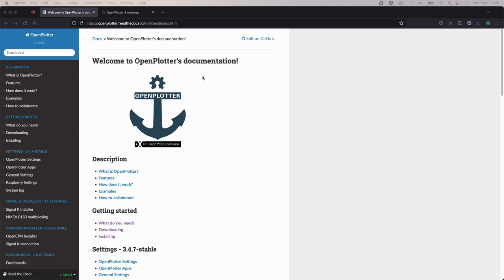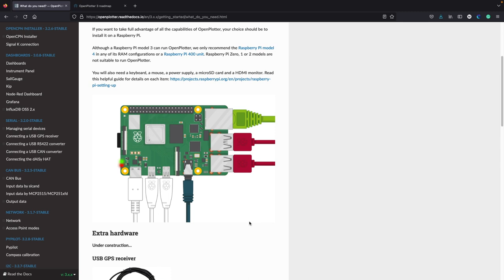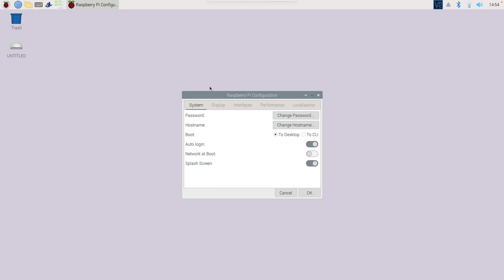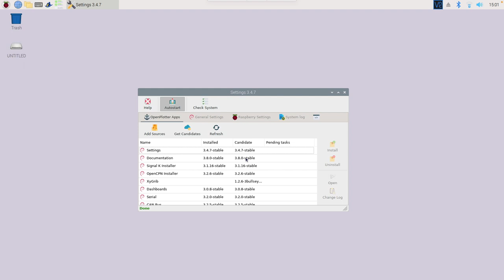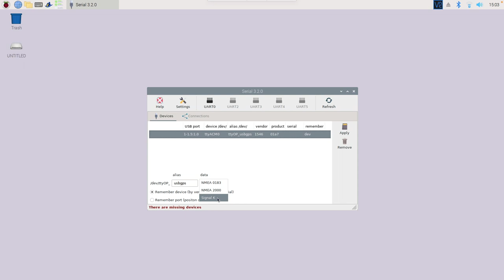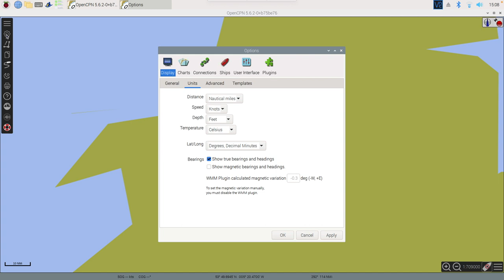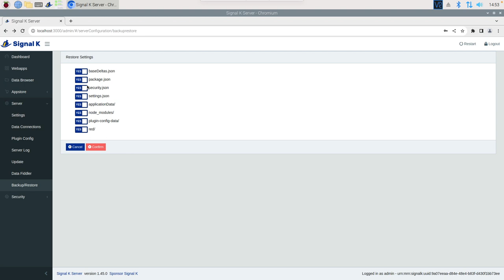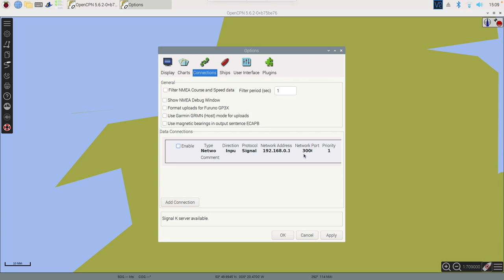OpenPlotter 3 - Getting started & migration from version 2 - Boat Projects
In this video, we take a look at OpenPlotter 3. The video is split into two covering some of the basics if you are just getting started with this software, and then later in the video, how to migrate from version 2 to version 3 without the need to start from scratch.  It's a great upgrade, fast and stable with some exciting new features running on a 64-bit operating system. Thanks to all who continue to develop this software!

Chapters:
00:00 Intro
02:02 Getting Started
05:02 First boot
06:41 Settings Menu
14:36 V2 - V3 Back & Restore
19:19 Closing thoughts